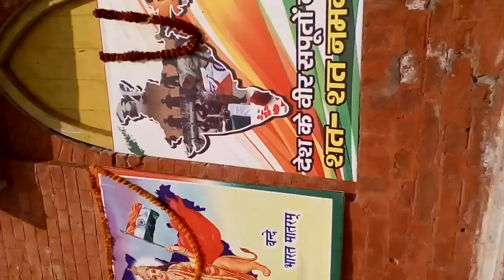15 August speech by Asif Iqbal in C M Anglo Bengali college Bhelupur Varanasi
15 August speech by Asif Iqbal in C M Anglo Bengali college Bhelupur Varanasi